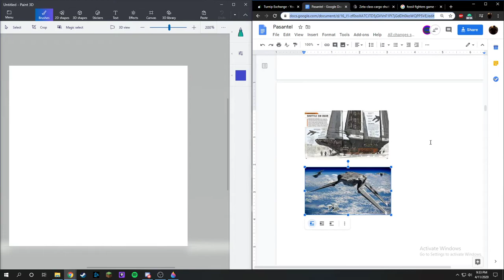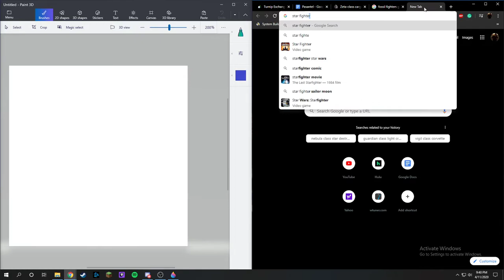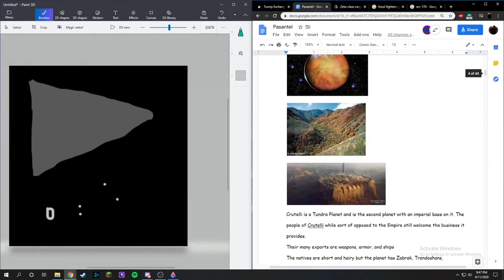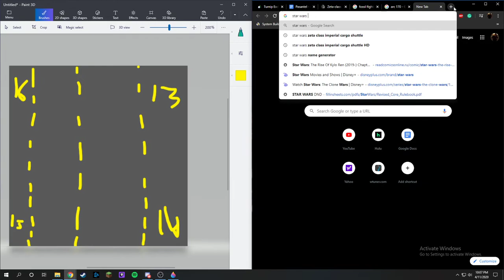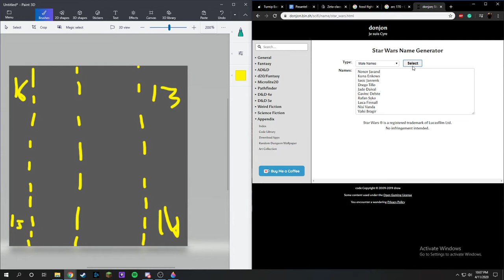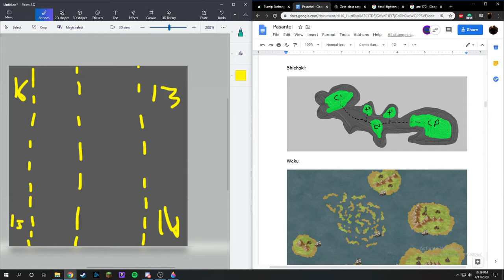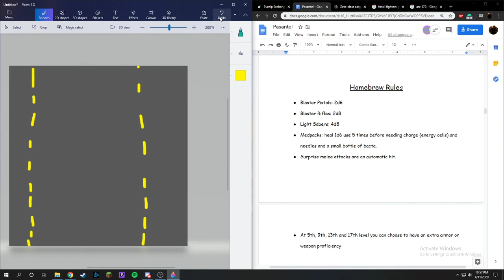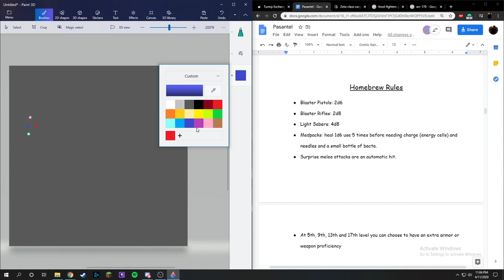Pasantel: A Star Wars Tabletop Campaign Episode 5: Spark of a Rebellion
Yoo what is up guys sorry for the late upload this is stuff I need to get out feel free to ignore